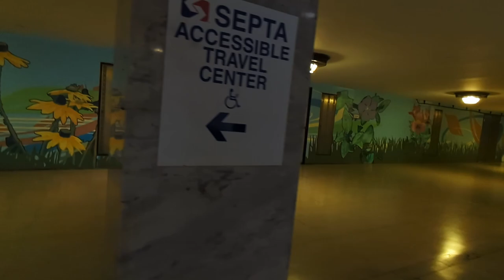Walking Philly: SEPTA Suburban train station Brief Walkthrough in Philadelphia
Suburban Station in Philadelphia, officially opened on September 28, 1930, is a key hub for the SEPTA Regional Rail system. Designed in the Art Deco style, it was constructed by the Pennsylvania Railroad to replace the original Broad Street Station.

This is just a brief walkthrough as I board the train. A more complete video would come soon.